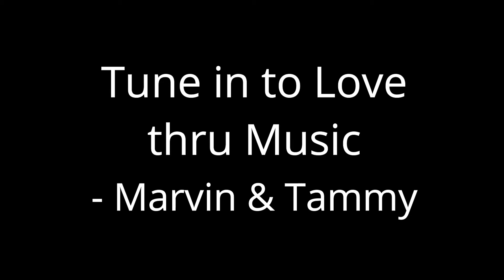Jackie Pfaff Pratt Tune In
Jackie talks about how the song, "I could Build My Whole World Around You", by Tammi Terrell & Marvin Gaye inspired her to create her entry into the Tune In show